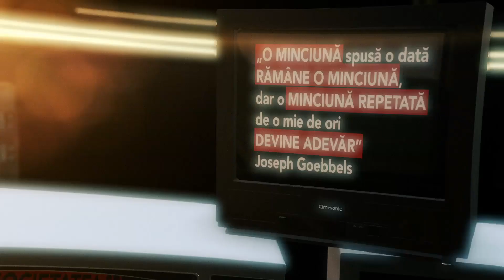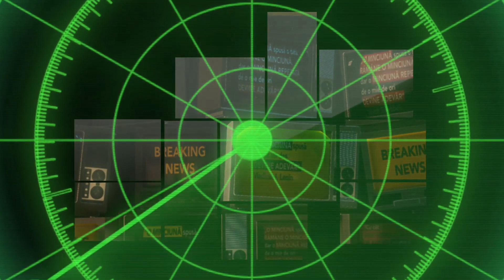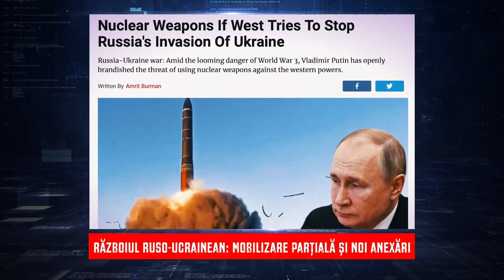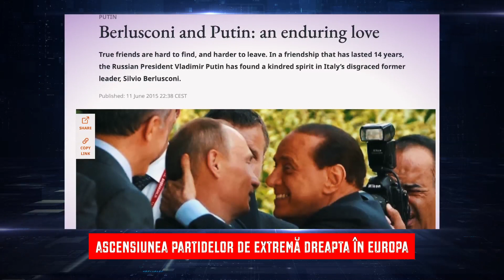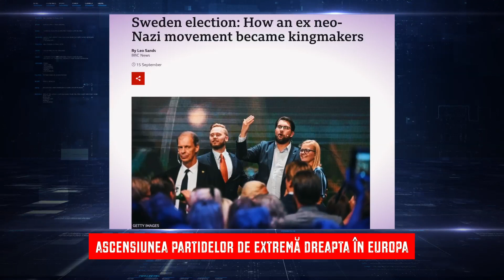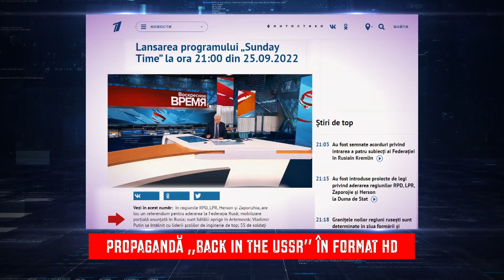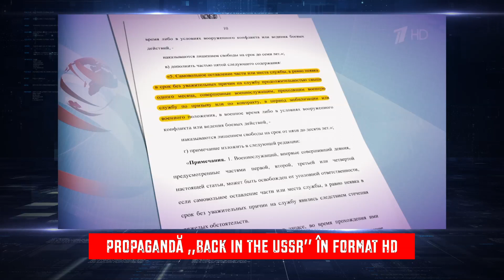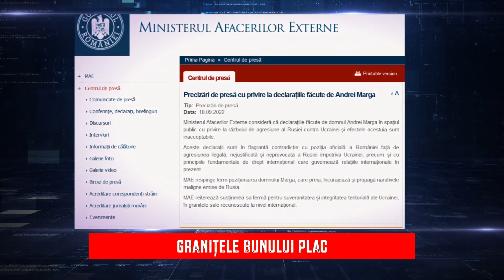Breaking Fake News: Războiul ruso-ucrainean - mobilizare parţială şi noi anexări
Ediţia emisiunii Breaking Fake News, difuzată miercuri, 5 octombrie, la TVR1, când invitatul lui Marian Voicu a fost Ovidiu Nahoi, redactor șef RFI România. Mai multe detalii găsiţi pe tvr.ro